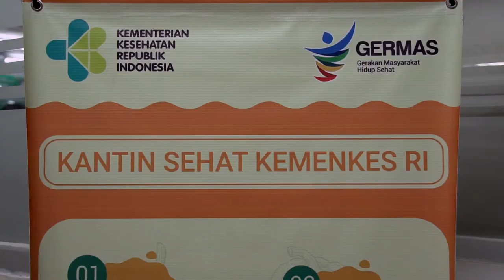Menkes Diserbu Reporter Cilik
MEJA rapat Menteri Kesehatan RI tiba-tiba dipenuhi reporter-reporter cilik. Mereka duduk menunggu kedatangan sang menteri untuk mewawancarainya soal kondisi kesehatan masyarakat Indonesia.

Ada 12 reporter cilik yang berasal dari sekolah dasar di sekitar DKI Jakarta, seperti Depok, Tangerang Selatan, Bekasi, dan Cibubur. Sambil menunggu menteri, kebanyakan dari mereka sibuk mempersiapkan daftar pertanyaan dan berlatih mewawancara.

Menteri Kesehatan RI Nila Moeloek bergegas menuju ruang rapat dan duduk di hadapan para reporter cilik. Mereka pun segera membetulkan posisi duduk dan melempar senyum kepada sang menteri serta memulai wawancara seputar kesehatan.

Satu persatu, mereka memiliki kesempatan mengajukan pertanyaan kepada Menteri.

Dalam wawancara itu, Menkes Nila memberikan pengetahuan soal bagaimana menjaga kesehatan diri sendiri sejak anak-anak, makanan bergizi seimbang, pengaruh buruk bermain gadget (gawai) terhadap mata, termasuk mengenalkan virus yang dapat menyerang tubuh manusia.(Indriyani Astuti)